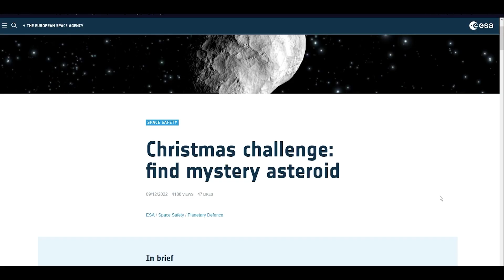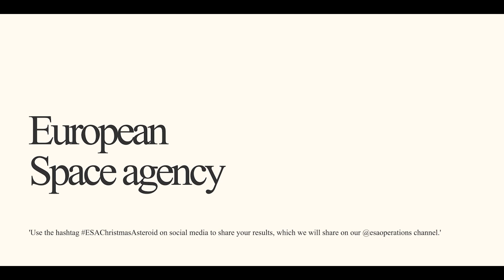An asteroid 2015 RN35 Detected! │ Christmas Asteroid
Christmas asteroid, which is 460 ft wide, will race past Earth this holiday season.

The object will make its closest approach to our planet on Thursday, coming within 420,000 miles (680,000 km).

Between now and December 19, stargazers in the Southern Hemisphere will have the finest view of the asteroid, but those in Europe will also be able to see it.

Astronomers are invited to find and photograph the space rock 2015 RN35 to mark its close approach.

 In a blog post on its website, the agency said, "We don't call this a challenge for nothing." As the star of Bethlehem once did millennia ago, 2015 RN35 won't shine as brightly in the skies.

The size of this asteroid is similar to that of the Statue of Liberty. A flyby at just under twice the distance to the moon is unlikely to make newspaper headlines.

Despite this, ESA says telescopes as large as 11 inches (30 cm) should be capable of detecting the Christmas asteroid.

'We look forward to seeing your observations!' Stated the agency.

'Use the hashtag ESAChristmasAsteroid on social media to share your results, which we will share on our @esaoperations channel.'

Despite its unknown status, the asteroid is of interest to scientists.

There is no exact knowledge of what it is made of, how big it is, or whether it is spinning.

Scientists have discovered nearly all of the huge planet-killers, but most middle-sized asteroids like this one have yet to be discovered.

Scientists estimate there are several hundred thousand of them. They could cause a lot of damage if they hit the Earth.